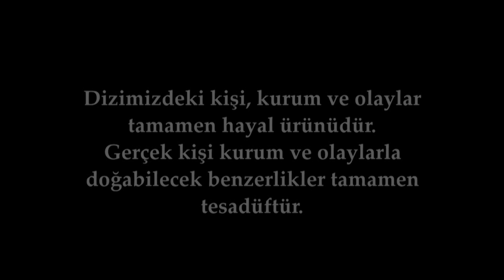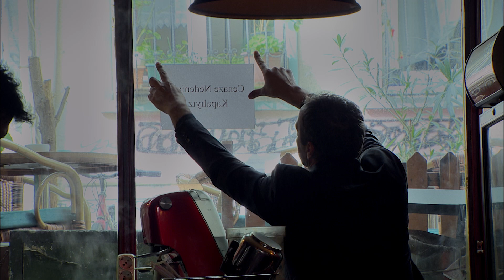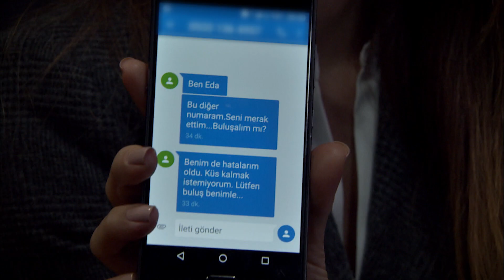Eda'yı Suçsuz Yere Gözaltına Alıyorlar 472. Bölüm